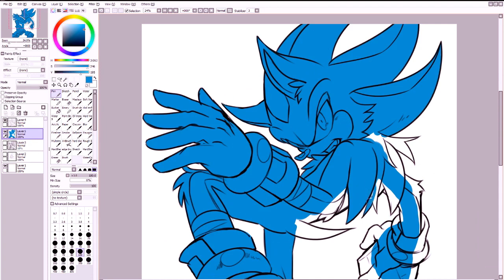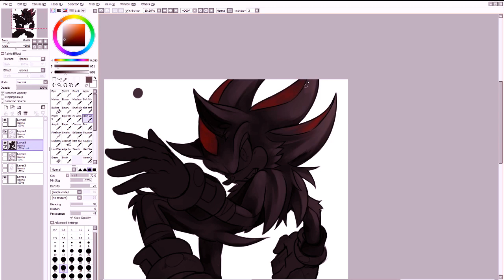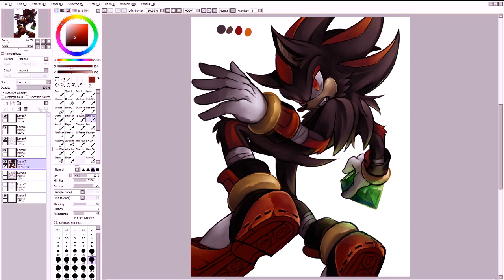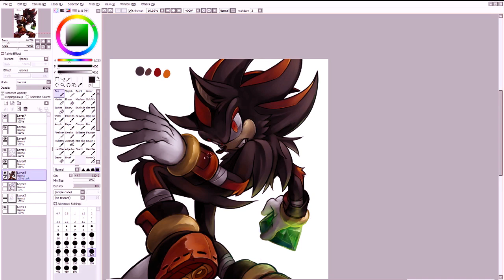【SPEEDPAINT】Shadow the Hedgehog | Painting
Just like my own birthday, it also was Shadow's yesterday! SO here's a little tribute to the black hedgehog who I used to love  lots back then. Was nostalgic to draw him again! :D

Process time: 5,3 hours

Music: This Machine (team Dark / Sonic Heroes) - Julien K
              All Hail Shadow (Sonic the Hedgehog 06) - Crush 40

I host art streams, post art processes and WIPs.